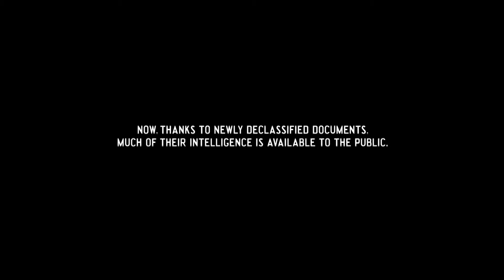Post-screening conversation with MLK/FBI director Sam Pollard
Sam Pollard, director of "MLK/FBI", is interviewed at Double Exposure Investigative Film Festival 2020 by Topher Sanders, who covers race for ProPublica.